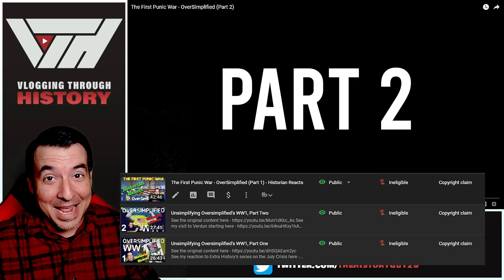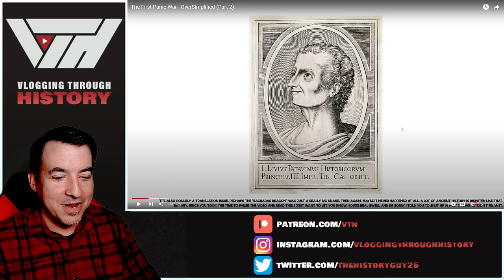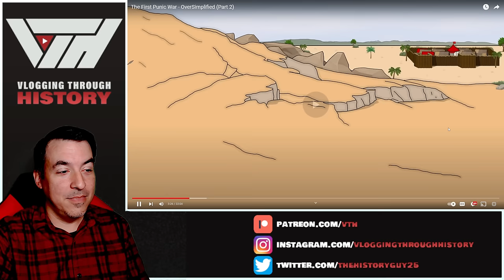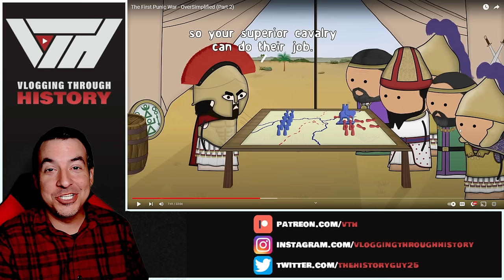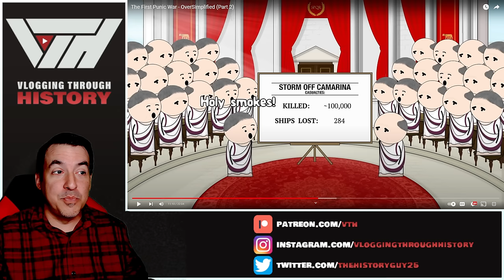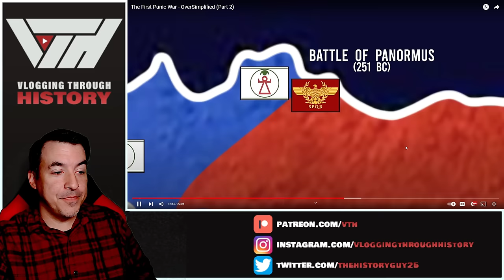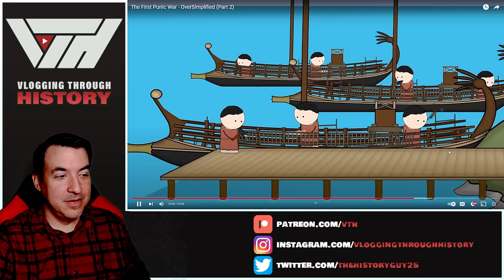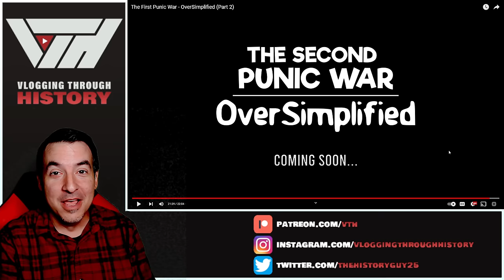The First Punic War - OverSimplified (Part 2) - Historian Reacts